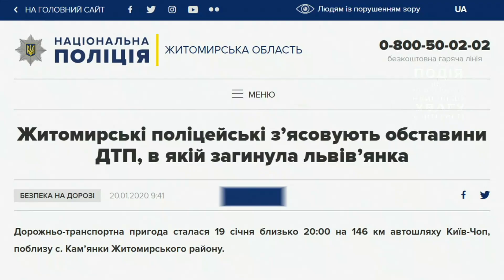ТОП НОВИНА. На Житомирщині у ДТП загинула Соломія Островська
На Житомирщині в ДТП загинула 25-річна львів’янка Соломія Островська. Жінка була засновницею та генеральним директором клініки естетичної медицини Genesis у Львові.